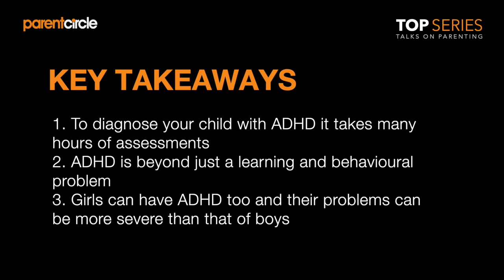Does my child have ADHD? | Talks On Parenting with Dr Stephen Hinshaw (Part I)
Episode 3 of Talks on Parenting, with internationally recognised psychologist Dr Stephen Hinshaw, talks about attention deficit hyperactivity disorder (ADHD). He is Professor of Psychology at the University of California, Berkeley. He has authored over 350 articles and 12 books, including 'The ADHD Explosion: Myths, Medications, Money, and Today’s Push for Performance' .

ParentCircle's Talks on Parenting (TOP series) is our flagship series where experts from all over the world talk about everything under the umbrella of parenting.